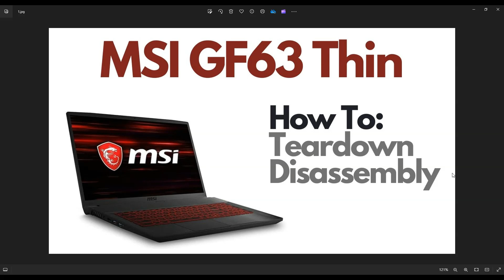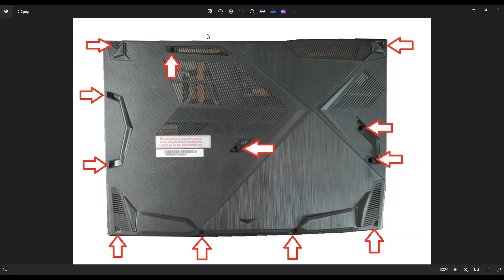Teardown / Disassembly, Upgrade Options - MSI GF63 10SC Thin Gaming Laptop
In this video, Ill show you how to safely access many of the internal components of your MSI GF63 Gaming Laptop including the HDD/SSD, RAM, Fans, Heatsink, CPU, GPU, etc. This video should help you with any of the following models; 10SCXR-222, 10SCXR-485, 10SC-039, and 10SC-838. Note: If you expose the thermal paste to air, it will need to be reapplied. You can see how to do that in the video link below, showing how to repair a overheating laptop.
MSI GF63 Thin Tools & Replacement Parts

FAQ's:
Battery:  Model#: BTY-M6K,  11.4V,  52.4Wh
RAM:  Max 64GB,  DDR4-2666 Compatible. Ex: PC4-2666V
SSD:   One m.2 port and one SATA 2.5 inch port.
Wi-Fi Card:  Interface CNVio2. Replacement part#: Intel 9462NGW